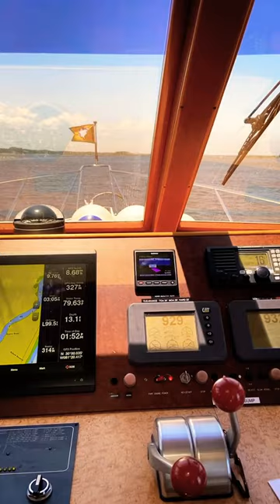Nuclear Submarine Encounter! Ohio-class ballistic missile navy sub